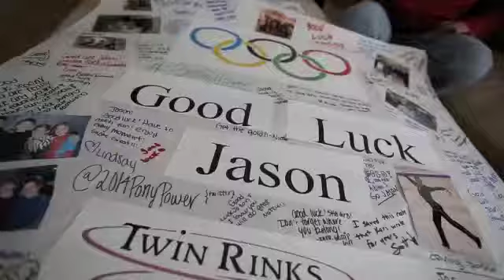Brown parents excited to head to Olympics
Steve and Marla Brown of Highland Park discuss the excitement of heading to Sochi, Russia to watch their son, Jason, compete in men's figure skating in the Olympics next week.